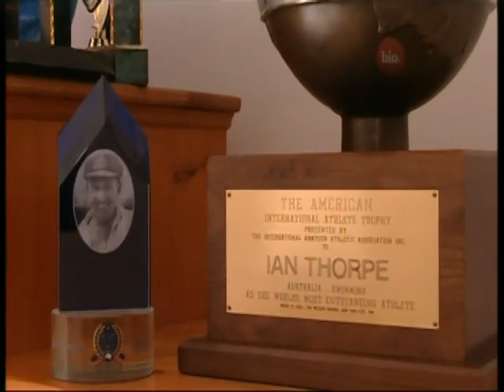2006 | Ian Thorpe | Interview | Maggie at Home with Ian Thorpe | Part 1 of 3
Part 1 of 3 | Candid interview with 23 year old Ian Thorpe | Hosted by legendary Australian media personality Maggie Tabberer | This footage has been taken from a Bio Channel Australia broadcast | If this is a breach of copyright please advise and it will be removed